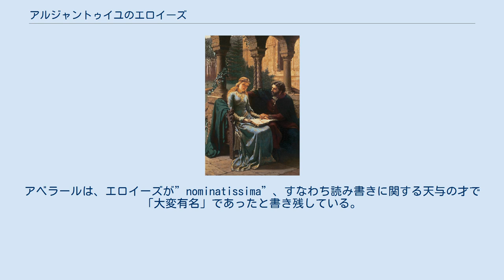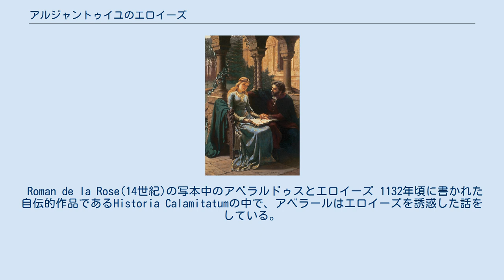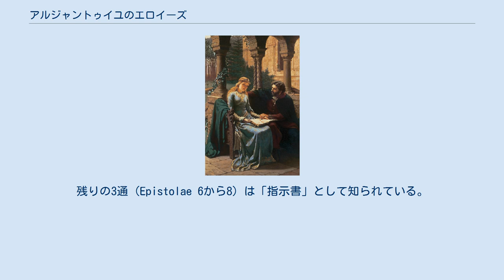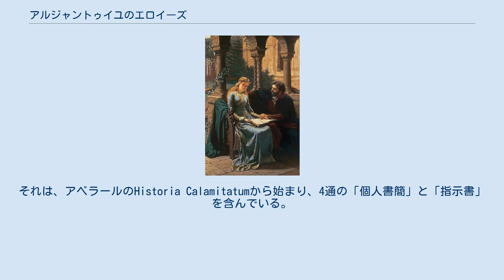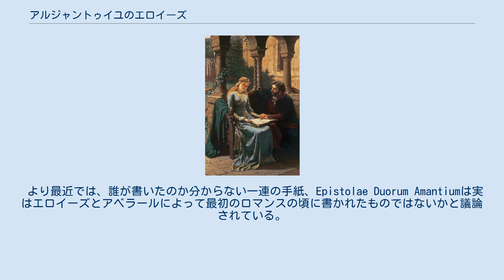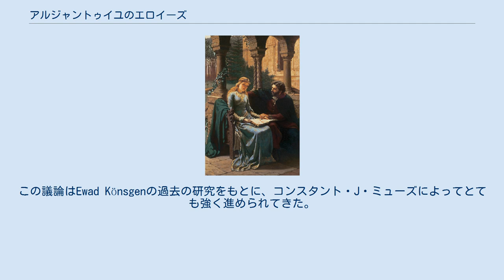アルジャントゥイユのエロイーズ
19世紀中頃のエロイーズとされる版画 エロイーズ（Héloïse、[ˈɛloʊ.iːz]または[ˈhɛloʊ.iːz]; フランス語: [elɔˈiz]、1090年または1100年 – 1164年5月16日）は、フランス人修道女（女子修道院長）、作家、学者。
ピエール・アベラールとの恋愛関係や手紙のやり取りで知られる。
 エロイーズ（綴りはHelöise, Héloyse, Hélose, Heloisa, Helouisa, Eloise, Aloysiaなど、他にもある）はラテン語やギリシャ語、ヘブライ語の優秀な学者であり、知的であることや優れた洞察力をもつことで有名だった。
アベラールは、エロイーズが”nominatissima”、すなわち読み書きに関する天与の才で「大変有名」であったと書き残している。
エロイーズが手紙の中で、自分がアベラールよりも社会的地位が低いと触れた以外に彼女の肉親についてはあまりよく知られていない。
エロイーズはおそらくギャルラン家の者であっただろう。
ガルランド家は金持ちで、確固たる地位をもつ者が何人かいた。
アベラールは哲学者になるために爵位を放棄していたが、もともと貴族階級の出であった。
エロイーズは、叔父の被保護者であったことが知られている。
その叔父は、パリの司教座聖堂参事会員であり、名前はフュルベールといった。
エロイーズは、その生涯のうちのどこかの時点で、学識ゆえに西ヨーロッパ中で評判になった。
彼女がピエール・アベラールの生徒になる頃までには、彼女はすでに有名な学者になっていた。
ピエール・アベラールはパリで最も評判の良い教師であり、哲学者の一人であった。
医学やその当時、高等教育で教えられていた他の伝統的な科目をアベラールから教わったことで、エロイーズはパラクレ（別名パラクレートス）大修道院長としての役割の中で医者としても並外れた名声を手に入れた。
 Roman de la Rose(14世紀)の写本中のアベラルドゥスとエロイーズ 1132年頃に書かれた自伝的作品であるHistoria Calamitatumの中で、アベラールはエロイーズを誘惑した話をしている。
アベラールは、1115年にフュルベールと同じパリの司教座聖堂参事会員となった時に、エロイーズと出会った。
この時、エロイーズが何歳であったかは不明である。
エロイーズは”adolescentula”すなわち「少女」として描かれているので、1100またはその翌年に生まれ、その頃だいたい17歳であったと推測されることがしばしばある。
しかし後に、現在のところ何の根拠もないことから、17歳という年齢は17世紀の創作であり、当時エロイーズはおそらく27歳であったとコンスタント・ミューズやデヴィット・コンスタントが示唆している。
これに関する主な証拠の一つとして、ピエールがエロイーズに「尊者ピエールが青年でエロイーズが少女であった頃のことを覚えている」という内容の手紙を書いている。
ピエールが1092年生まれであることを考えると、アベラールと出会った時、エロイーズは27歳くらいであっただろうと言えるだろう。
ミューズやコンスタントは、これにより、エロイーズが少なくともピエールと同い年（もしかすると年上）だったかもしれないと主張している。
またアベラールは、「エロイーズが研究によってフランスで最も有名な女性であったから誘惑した」という内容のことを述べていて、この点でも、エロイーズが17歳の時点でそのような名声を得ることは難しいと考えられる。
エロイーズは、ギリシャ語やヘブライ語の研究で成し遂げた業績の大きさや恋愛関係に対する成熟した反応から、17歳よりは年上の人であるということが示唆されていると言える。
 アベラールは、フュルベールを説得してその家に移住させてもらうために、「自分が研究をしている間、今の住居に住み続ける余裕がない」と話し、居候をさせてもらうお返しにエロイーズの家庭教師をすることを申し出たという。
アベラールはその後、エロイーズが妊娠するまで不義の関係を続けたという。
アベラールは、エロイーズをフュルベールの元から引き離し、ブルターニュに住む自身の妹のところへ送った。
そこでエロイーズは男の子を産み、その子にアストロラーベ（船乗りが航海で使う天文観測器の意...